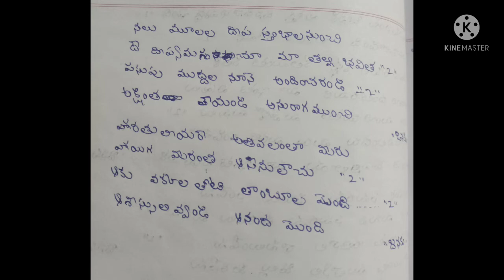జనకునింట జానకి పుట్టి రజస్వల పాట pradama rajaswala song in telugu & with lirics/smiley channel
pradama rajaswala song in telugu ll రజస్వల పాట అందరూ తప్పకుండా వినండి అలాగే నచ్చితే షేర్ చేయండి 🙏pushpavathi song in telugu